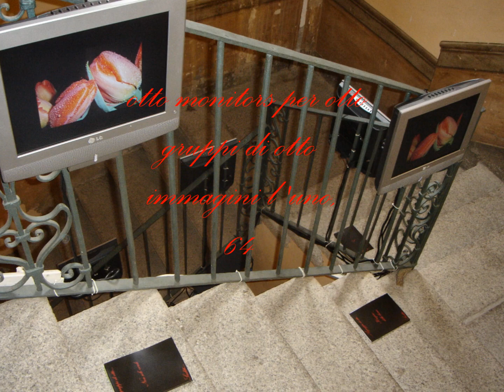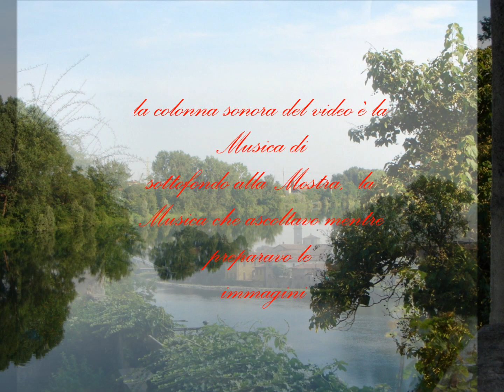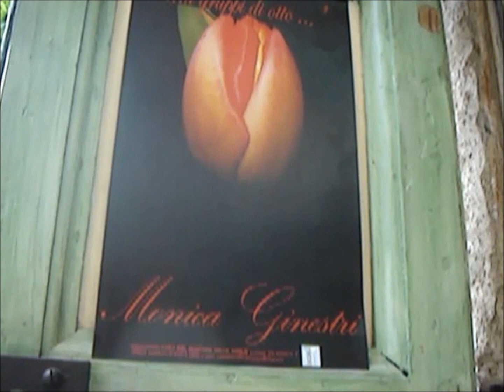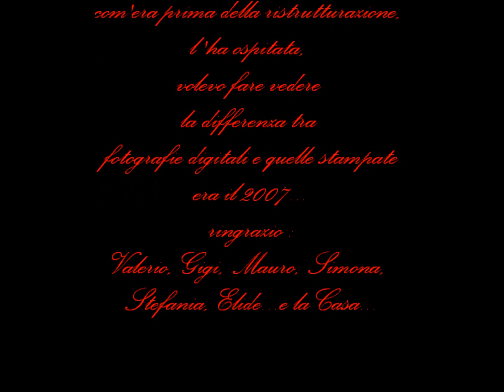" ...a gruppi di otto..."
Mostra fotografica di Monica Ginestri, Casa del Custode delle Acque, Vaprio d'Adda, 2007